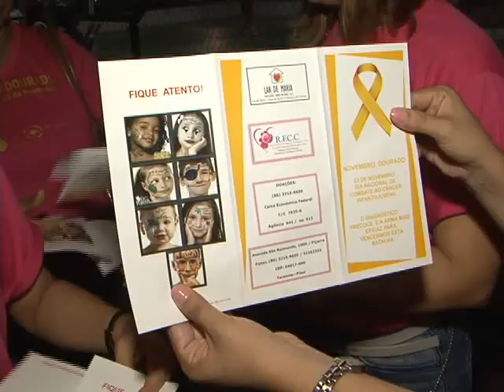Campanha Novembro Dourado ganha as ruas de Teresina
Mais uma vez, a Rede Feminina de Combate ao Câncer e o Lar de Maria, em Teresina, mobilizam a sociedade em prol do combate ao câncer infantojuvenil. Veja cobertura de Anielle Brandão e Luís Carlos, com participação de Tânia Cardoso, Allan Kevin, Manoel da Silva, Maria Eduarda e Neide Guimarães.